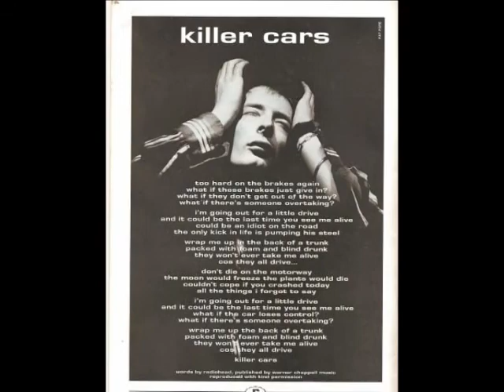Radiohead - Go Slowly ( Tan Novik's Paintings) [Radiohead Club]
This slide is paintings & drawings of fan pages talented member Tan Novik from Russia. (c) Radiohead (c) Tan Novik

is fan based Facebook page that you can see members art-works, covers, tattoos, t-shirts and everthing related Radiohead.